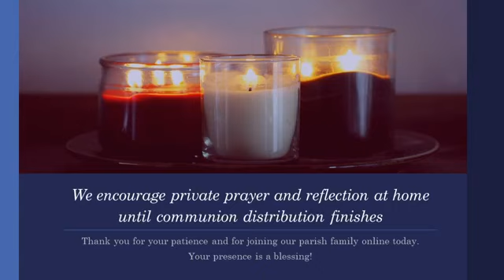June 5, 2020 -- Mass followed by Adoration